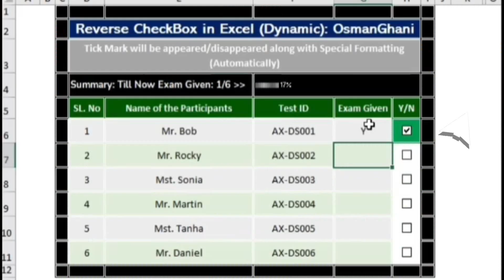Dynamic Task Tracker with Reverse Checkbox + Progress Bar + Summary + Special n Smart Formatting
Dynamic Task Tracker with Reverse Checkbox + Progress Bar + Summary + Special n Smart Formatting (Demo)